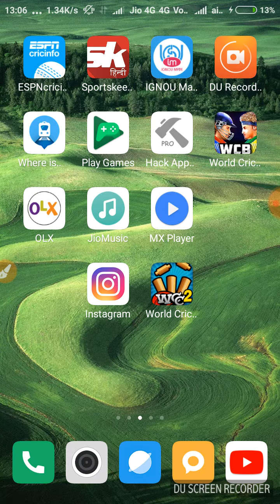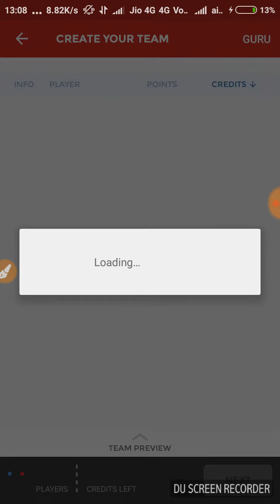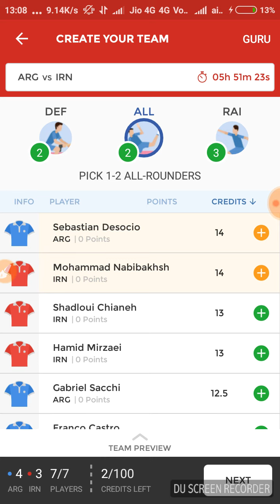IRAN VS ARGENTINA DREAM 11 TEAM, STATS, STARTING VII , IMPORTANT NEWS